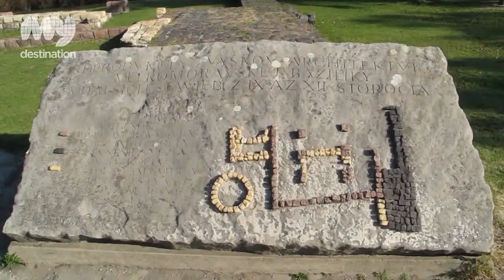Bratislava - Slovakia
Bratislava, the city with about half a million inhabitants, certainly belongs to Europe's most relaxed capitals. The city has its old-town charm, one of the best hotels in the world, great restaurants, traditional pubs, good music from jazz to opera, an impressive number of historical sights, and of course a human scale, which means that as a visitor you will not spend hours trekking in and out of underground stations or getting from the airport into the city. All this and Europe's greatest river as a backdrop.